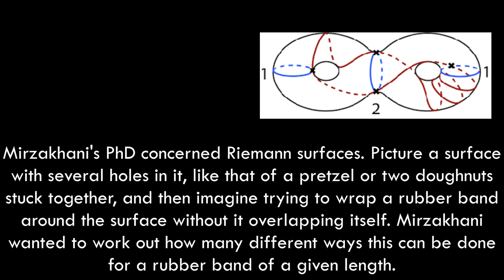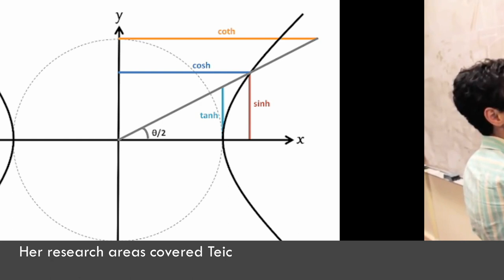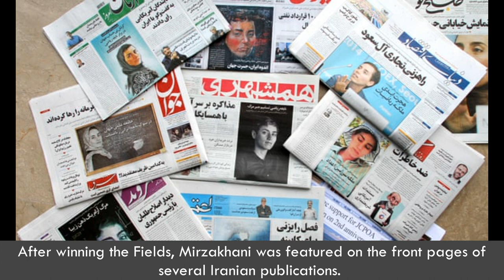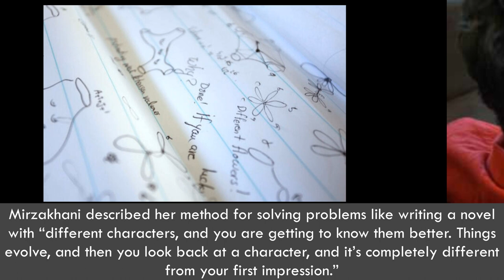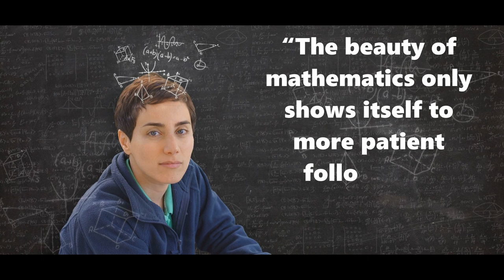Who Is The Only Woman To Win A Fields Medal | The Mathematician Who Defied the Odds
Discover the inspiring story of Maryam Mirzakhani, the groundbreaking mathematician who is the only woman to win a fields medal, the highest honor in mathematics. Learn about the mathematician who defied the odds.

From her humble beginnings in Tehran to her extraordinary achievements in the world of mathematics, Mirzakhani's journey is nothing short of remarkable. Explore how she transitioned from a young girl with dreams of writing to a pioneer in the study of Riemann surfaces, hyperbolic geometry, and Teichmüller theory.

In this video, we delve into:

Her Early Life and Education: How a love for storytelling evolved into a passion for mathematics.

Mathematical Mastery: The significance of her groundbreaking research and her influential PhD thesis.

Fields Medal Triumph: The moment she made history in 2014 and its impact on the mathematical community and beyond.

Cultural Influence: How her achievements resonated in Iran and the challenges she faced.

Personal Insights: A look at Mirzakhani's unique approach to solving complex problems and her legacy.

Join us in celebrating the life and work of Maryam Mirzakhani, whose profound contributions continue to inspire mathematicians and beyond. Don’t miss out on this journey through her incredible legacy!